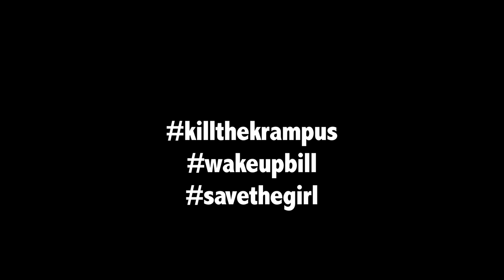The OFFICIAL 'Twas the Night of the Krampus teaser trailer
This is a little a teaser trailer for the upcoming film, 'Twas the Night of the Krampus. It's just a little something something to wet the appetite.